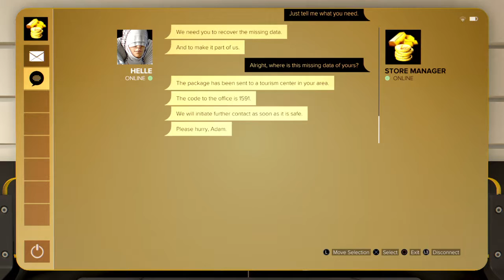Deus Ex: Mankind Divided....Ep 35 "Trying To Deal With A CrooK"